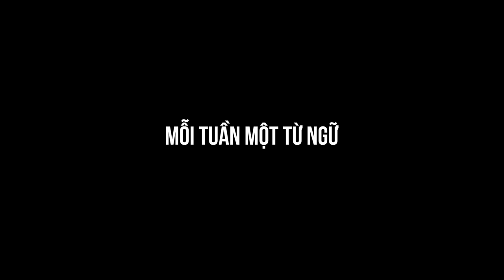Dành Giật hay Giành Giật - Từ nào là từ đúng?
Mỗi Tuần Một Từ Ngữ - Bài 23: Dành Giật hay Giành Giật
1. Dành giật
“Dành” là động từ: có nghĩa là giữ lại để dùng về sau, để riêng cho ai, chia phần cho ai đó. “Dành” thường được dùng để nói đến sự tiết kiệm, cất giữ, xác định quyền sở hữu.
Thí dụ:
- Anh dành cái bánh này cho em
- Cha mẹ để dành tài sản cho con cái

2. Giành giật
“Giành” cũng là động từ: có nghĩa là cố dùng sức lực để lấy về cho mình, cố gắng để đạt cho được, tranh chấp cái gì đó. “Giành” thường được dùng để thể hiện sự tranh đoạt, chiếm lấy của người khác.
Thí dụ:
- Vũ Thị Trang giành được ngôi á quân tại Giải Cầu lông quốc tế Maldives 2019
- Anh chị em trong nhà không nên giành quyền lợi của nhau
Giành giật có nghĩa là tranh cướp, chiếm đoạt.
Thí dụ:
- Các công ty thường hay giành giật thị trường của nhau
Vậy nên, “giành giật” mới là từ đúng.
Còn “dành giật” là viết sai chính tả.